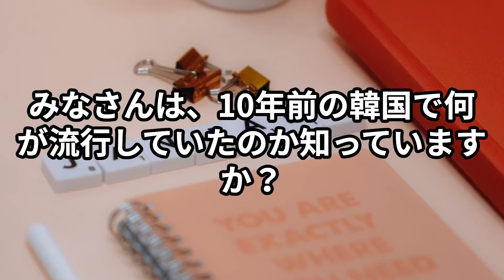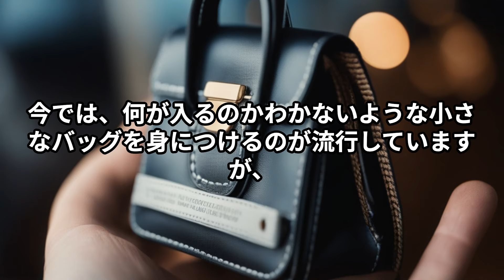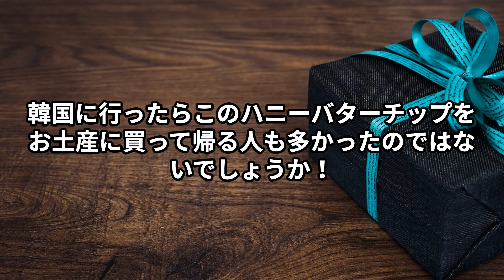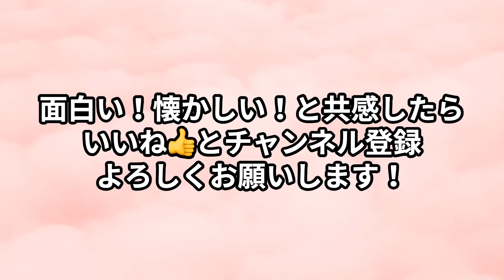【懐かしい】10年前の韓国のトレンド🇰🇷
今回は、めちゃ懐かしい⁉️10年前の韓国の流行についてご紹介します♪

みなさんは、10年前に韓国で何が流行っていたのか知っていますか？
10年前は、あの世界的人気アイドルグループBTSがデビューした年でもあるんです💜あれから、10年、早いですね…
そんな、BTSがデビューした年に韓国では何が流行っていたの🤔❓
実は、この頃は第二次韓流ブームが巻き起こって数年が経っていて、日本でも韓国の流行が少しずつ入ってきていました🇰🇷💖🇯🇵

初めて知るのか、懐かしいと思うのか…これで世代がバレちゃう🫠
そんな特集になっています！ぜひご覧ください👀❣️

トレンドリアでは、常に韓国の最新トレンド情報を韓国人🇰🇷スタッフと日本人🇯🇵スタッフでお届けしていきます！